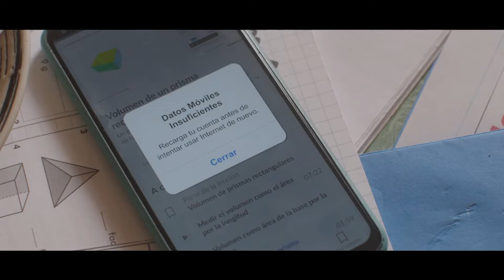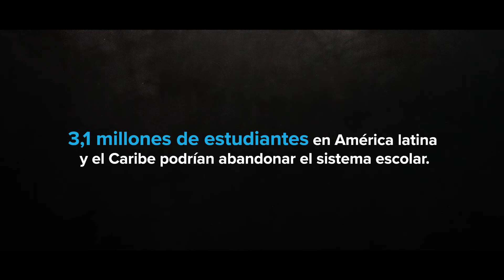Reapertura de las escuelas en América Latina y el Caribe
Los niños y niñas de la región sufrieron el cierre de las escuelas más prolongado del mundo debido a la pandemia de la COVID-19.

3,1 millones de estudiantes podrían abandonar el sistema escolar.

Garantizar el derecho a la educación es responsabilidad de todos.